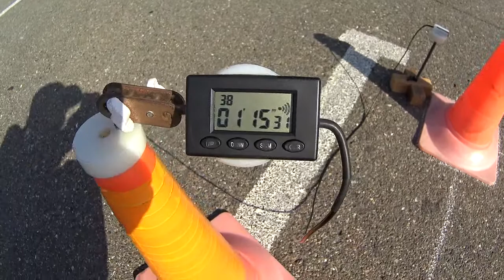Gymkhana GP 2021 stage 5/Andrey Grebenyuk/KAYO GP1 SM YX160/Heat 2/75.31 sec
TIRES:
Front - Mitas 100/90-12 MC 35 S-RACER 2.0 MEDIUM
Rear  - Mitas 120/80-12 MC 35 S-RACER 2.0 MEDIUM